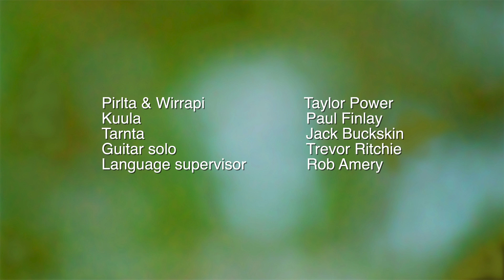Pirltawardli EP 18 - New Faces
Tarnta pays a visit to Pirltawardli looking for the runaway Wirrapi.